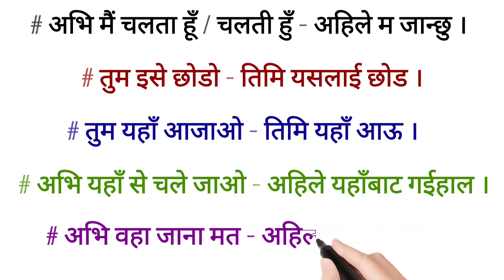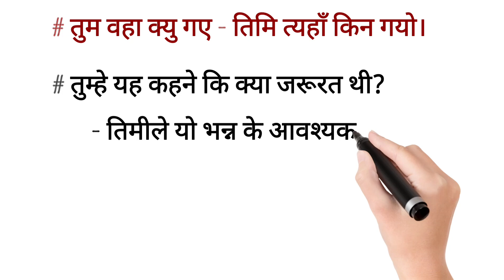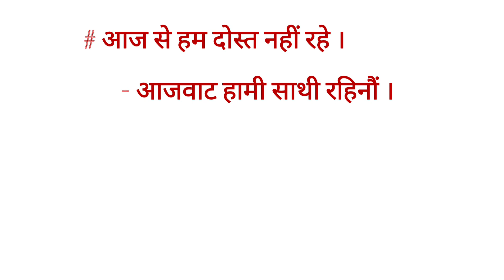how to learn nepali language//Hindi to nepali language//nepali language.